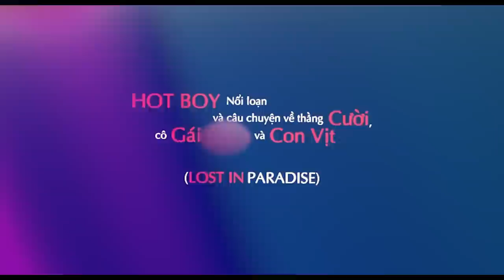Phim Việt đầu tiên có yếu tố đạt giải Oscar | Recap Xàm: Hot Boy Nổi Loạn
Mua áo của Trùm Cuối để ủng hộ The Reviewer tại
Mobile: Mr. Nguyễn Văn Linh
Zalo (nhanh nhất) và SĐT: 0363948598
thereviewer Phim Việt đầu tiên có yếu tố đạt giải Oscar | Recap Xàm: Hot Boy Nổi Loạn